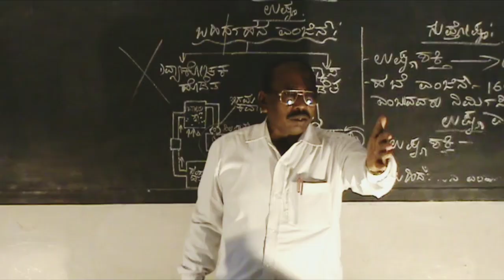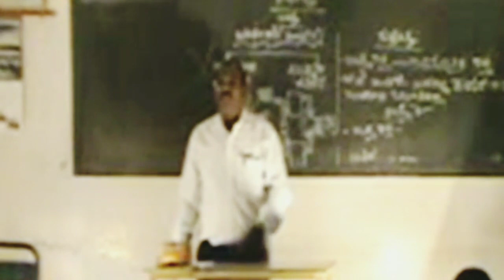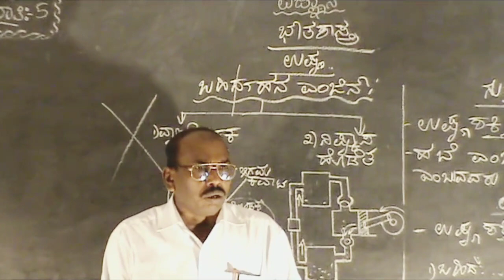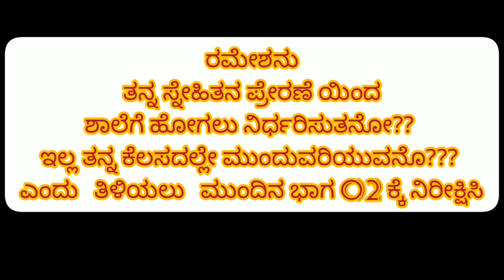ವಿದ್ಯಾರ್ಥಿಯ ಯಶಸ್ಸಿನ ಹಾದಿಯಲ್ಲಿ ಶಿಕ್ಷಕರ ಪಾತ್ರ |ನಿಮ್ಮ ಟಿ. ಎ .ಎನ್ ಸರ್ ವಿತ್ ಇಂಗ್ಲಿಷ್ ನಲ್ಲಿ ಮಾತ್ರ |ಭಾಗ 1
THIS STORY ABOUT :THE TEACHER WAS HELPING  TO THE DROPPER STUDENT AS WELL AS DROPPER STUDENT'S FRIEND  ALSO ENCOURAGING THAT GAY

WAIT FOR NEXT PART ALSO I WILL GIVE MY BEST

THANKS